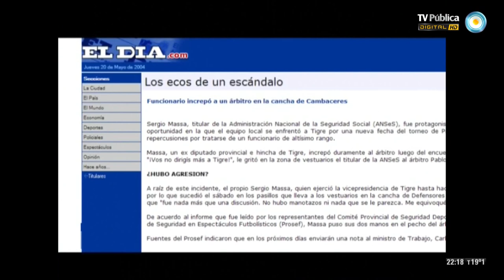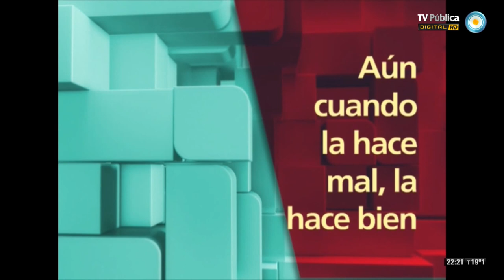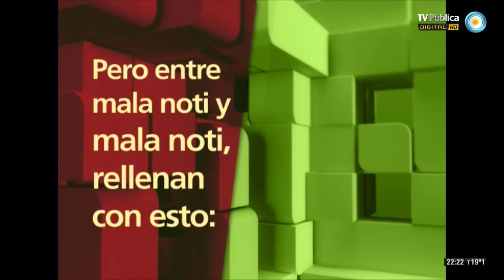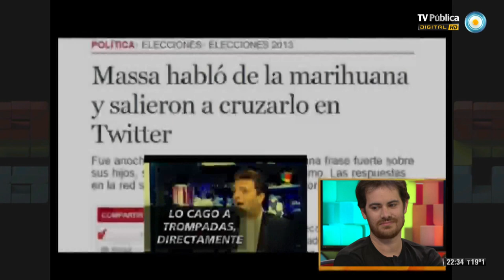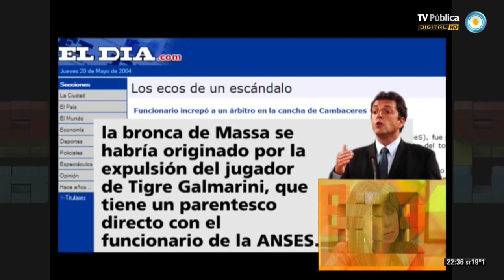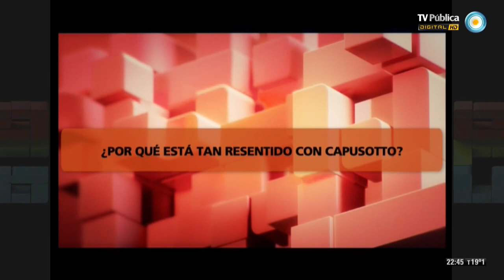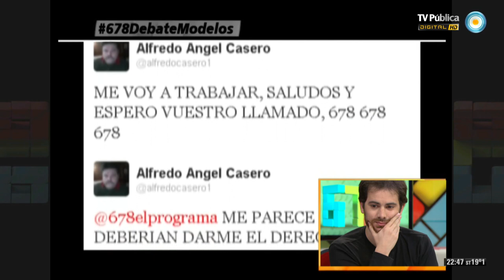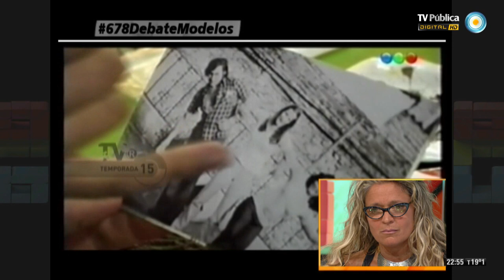678 - 22-10-13 (1 de 3)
El panel de 6,7,8 debate los siguientes informes: "A 5 días de las elecciones: Massa se pone pesado" y "Alfredo Casero defendió el accionar de los apropiadores de Juan Cabandié".